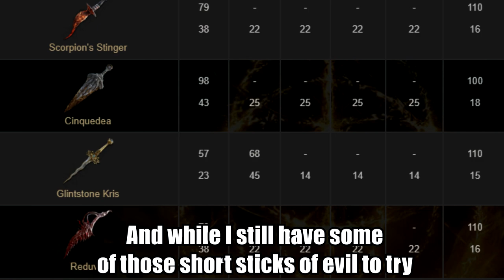Reduvia dagger is stronger than you think - Elden Ring PvP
Reduvia is one of the daggers of all time, with enough bleed to have fun and farm you some nice hatemail. It can be otained pretty early in the game and even in PvE it's very good against early game bosses such as Margit, Godrick and such. Pretty good and fun weapon overall.